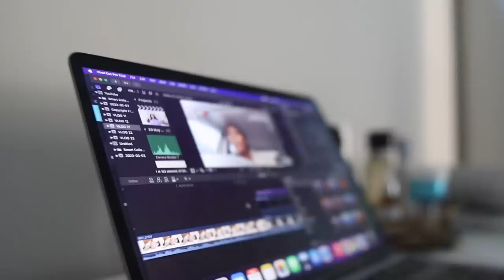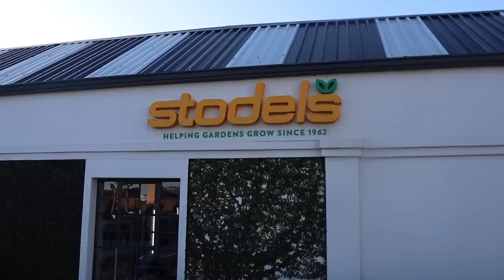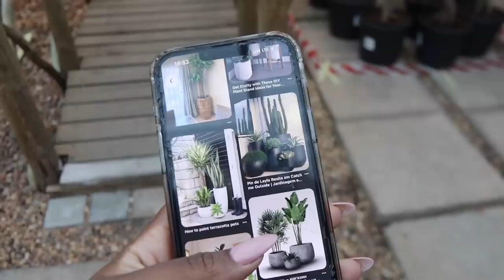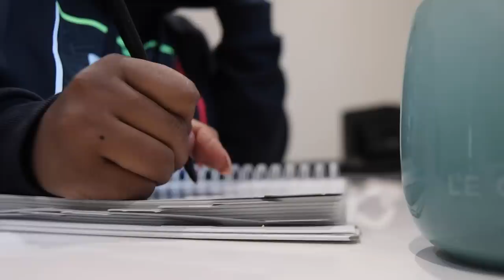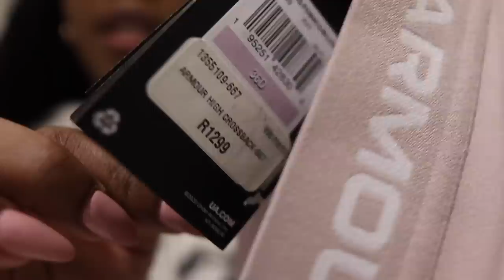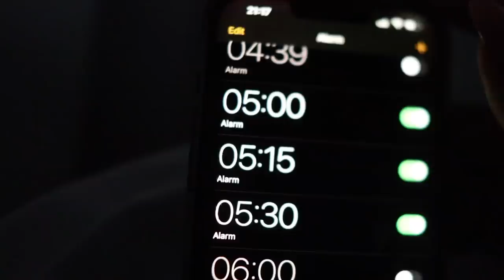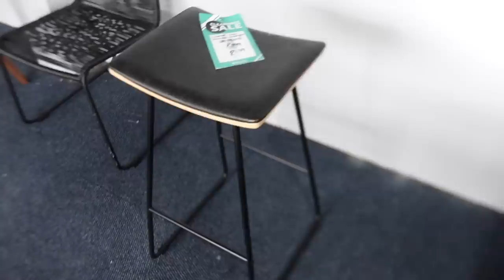WEEKLY VLOG | Brunch Date, Building New Habits, Plant Shopping, Hauls, New Furniture Piece & More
Happy Sunday Friends ❤️.  I hope you enjoy this week's vlog.